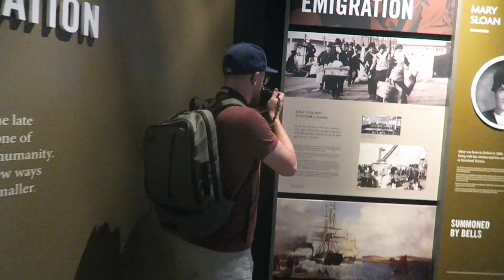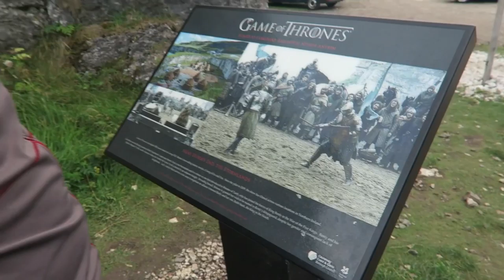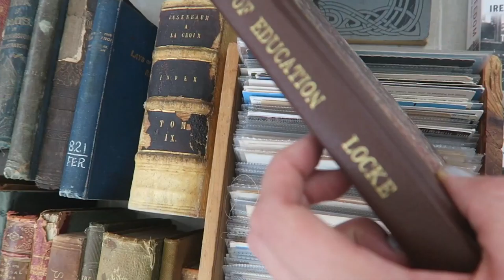Guinness tastes better in Ireland!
Temperate islands are so beautiful! We loved celebrating our friends' wedding and visiting Northern Ireland and the Republic of Ireland! We explored the Titanic Museum, the Guinness Storehouse, and so much more. 💚

Filmed and Edited in 2018:
     📹 Filmed by: Amanda Girgis
     🎞 Edited by: Amanda Girgis

Note: This is part of a video series that was re-edited to replace copyrighted music. It was created for personal use, but now shared with music I have the right to use. Music included now was not the original song it was edited to. The original edit was to the song "High Hopes" by Panic! At The Disco and "Born to be Yours" by Imagine Dragons